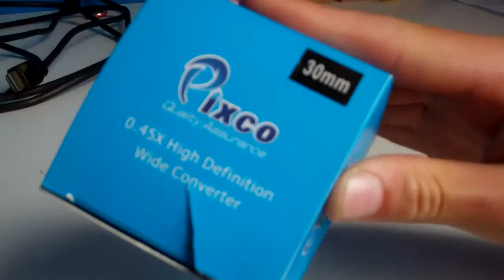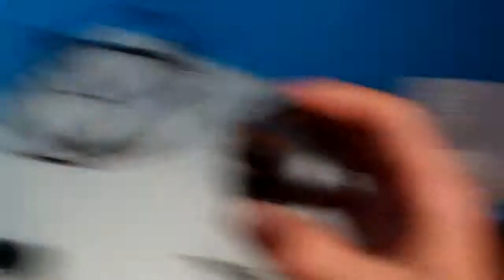How to make a fisheye from a wide angle lens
Step 1unscrew lens ring
Step 2 take out lens glass
Step 3 flip the lens glass
Step 4 screw everything back together
ENJOI
Another one if you don't understand my one.